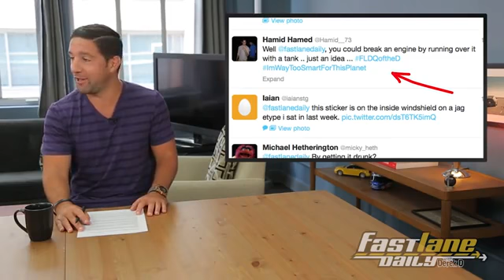Laraki Supercar, Cadillac Elmiraj Production, BMW Z2, Scion's Go Bye Bye, Friendsday Wednesday!